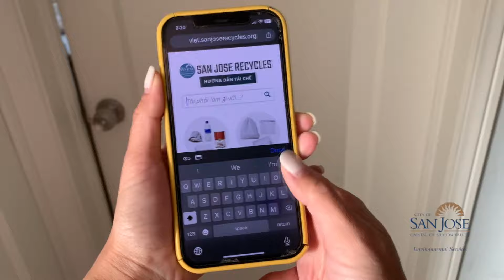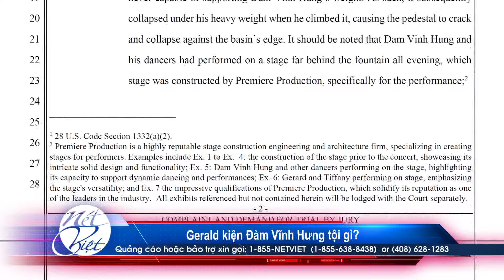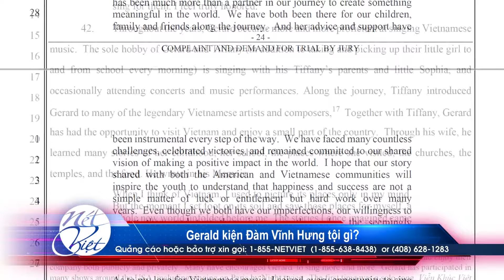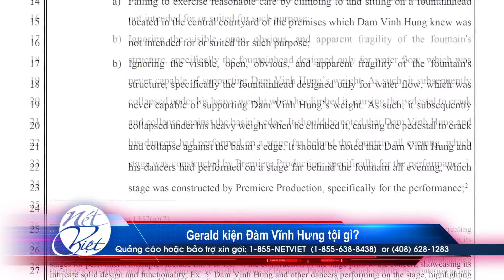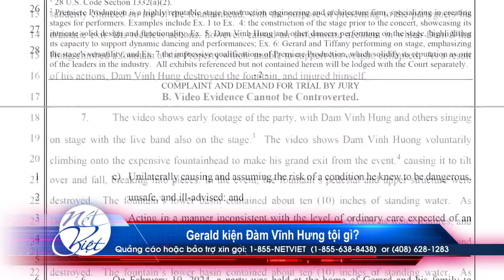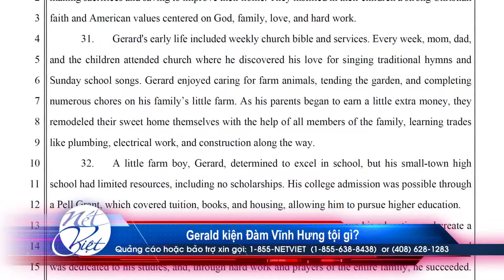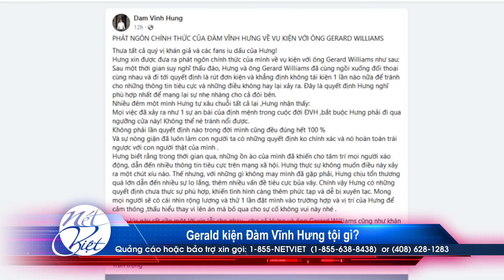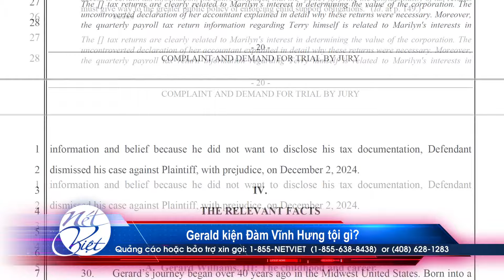Hot News với Thanh Tùng_Show 866_Dec 04_ 2024 - Gerald kiện Đàm Vĩnh Hưng tội gì?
Hot News với Thanh Tùng_Show 866_Dec 04_ 2024
Gerald kiện Đàm Vĩnh Hưng tội gì?